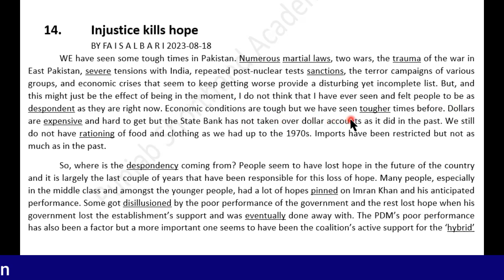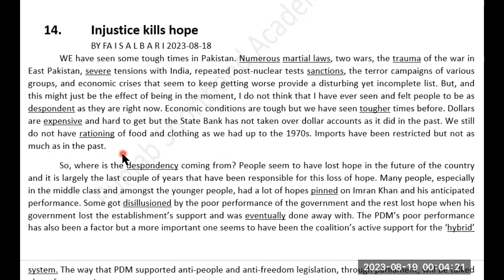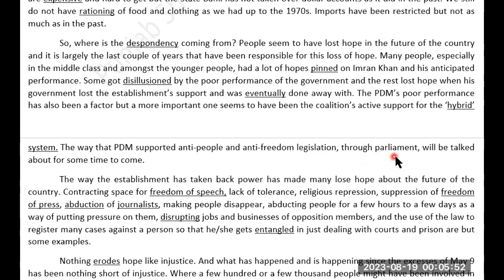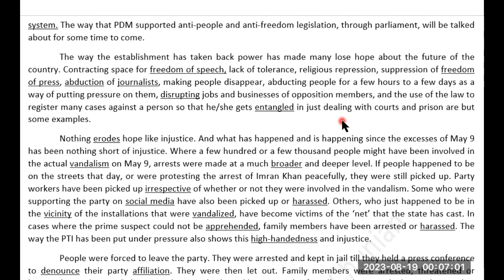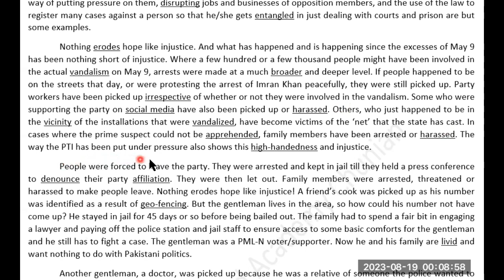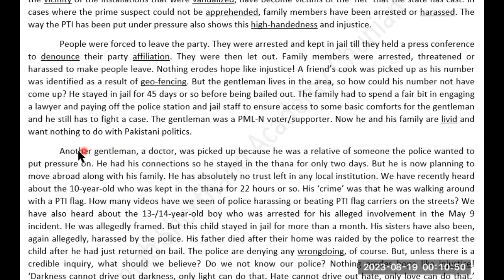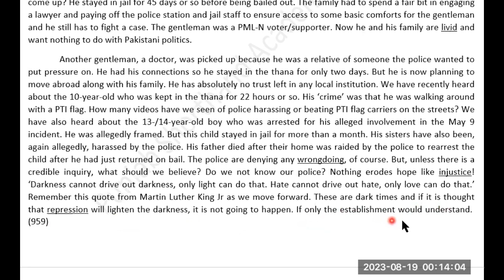Daily Dawn Editorial Passage No. 14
PUNJAB SHORTHAND ACADEMY CHUNIAN, has determined to improve your shorthand speed by practicing on daily basis: same paragraph with variant speed (75, 80, 90, 100 and 120 wpm and above). and basic Shorthand Rules, and improve your English during learning the Shorthand skill. You can download paragraph file from the link given below. You will also find different kinds of dictations on this channel. So keep visiting on regular basis and give your fruitful feedback just for encouragement.